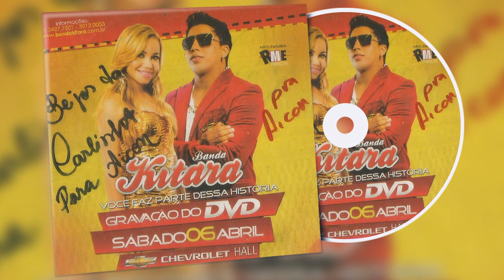BANDA KITARA VOCÊ FAZ PARTE DESSA HISTORIA